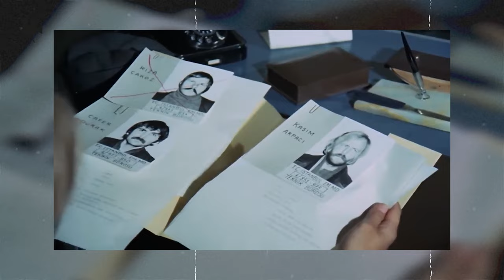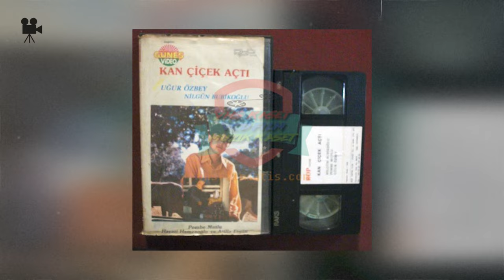Zorla Yetişkin Filmlerinde Oynatılan Yeşilçam Oyuncusu Necati Er (Kız İsmet) Kimdir?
Biz onu kız İsmet olarak tanısak da, sinema sevdası çok eskilere dayanan biridir. Siyah beyaz dönemin renkli isimlerinden biri olarak bilinir. İnanılmaz farklı karakterleri canlandırırdı. Bir filmde fedakar bir kişiliği oynarken, başka bir yapımda psikopat bir katil olabilirdi. Kimi zaman yapışkan ve istenmeyen bir sevgili, kimi zaman da Şener Şen'in olmadığı yıllarda onun eğlenceli bir tip olarak yer aldığı sahnelerde görebilirdik. "Kareteci Kızın Müebbet Hapis İsteğiyle Yargılanan Cafer Durak" rolüyle de tanınırdı. Şoför Nebahatin sert görünen tombul nişanlısıydı. Bazen en umulmadık şekilde bir Vahşi Batı filminde ortaya çıkarken, bazen de bir Cüneyt Arkın filminde çarpıcı bir aksiyon sahnesinde yer alırıdı. Yılmaz Güney'in altın sarısı saçlarıyla bir numaralı düşmanıydı. Ayhan Işık'ın bilgi almak için başvurduğu, kafası gidik deli bir karaktere sahipti.
Yani, diyebiliriz ki, ömrünün sonuna kadar sinemanın içinde yaşamış bir adamdır. Son yıllarında çok değişmiş gibi olsa da, eski halinden izler bulamasak da, o jönlerimize sıkıntı ve stres yaratan, usta bir karakter oyuncusu ve önemli bir tiyatrocudur. Necati Er, 1940 yılında bir Şubat soğuğunda Malatya'da dünyaya geldi. Doğumu gibi ölümü de bir Şubat soğuğunda gerçekleşecekti ve sevenlerini kuru bir ayazda terk edecekti.
Malatya'da ilkokul, ortaokul ve lise yıllarını tamamladıktan sonra İstanbul'a konservatuvar okumak için geldi. Birkaç yıl süren eğitimini tamamladıktan sonra, 1960 yılında İstanbul Şehir Tiyatroları'na katıldı ve aynı yıl sahne aldığı "Boş Sayfa" oyunuyla profesyonel oldu. Sayısız tiyatro oyununda yan karakterlerden ana karakterlere kadar birçok rol aldı ve Şehir Tiyatroları'nın önemli isimlerinden biri haline geldi. İlerleyen yıllarda tiyatrolarda yönetmenlik yapacak ve adını sahne duvarlarına altın harflerle kazıyacaktı.
Necati Er'in sinema macerası da tiyatro gibi 1960'lı yıllarda başladı. 1964 yılında Hüsnü Cantürk'ün yönettiği "Çöpçatanlar Kampı" adlı filmle beyaz perdeye ilk adımını attı. Hemen ardından Eşref Kolçak ve Filiz Akın ile "Beyoğlu Piliçleri", Hülya Koçiğit ve Ulvi Uraz ile "Döner Ayna", Yılmaz Güney, Tülün Ergin ve Avni Dilligil ile "Torpido Yılmaz" filmleri izledi. Ancak bu yıllarda en dikkat çeken filmi, Öztürk Serengil, Filiz Akın, Vahi Öz ve Hulusi Kentmen gibi ünlülerin yer aldığı "Babasına Bak Oğluna Al" oldu. Feminen Necati karakterine hayat vererek, tiyatrodan gelen bir oyuncunun sinema dünyasında da parlak performans sergileyebileceğini kanıtladı. 1960'lı yıllar, hem tiyatroda hem de sinemada başarılarla dolu geçti. Bu dönemde "Ekmek Kavgası", "Kudutların Kanunu", "Yedi Dağın Aslanı", "Battalgazi", "Kanlı Pazar", "Zalı Olur Üstem", "Amansız Takip", "Aslan Yürekli Reşat", "Son Vurgun", "Kader Ayırsa Bilek", "Kaderimsin" ve "Serseri Kabadayı" gibi önemli yapımlarda yer aldı.